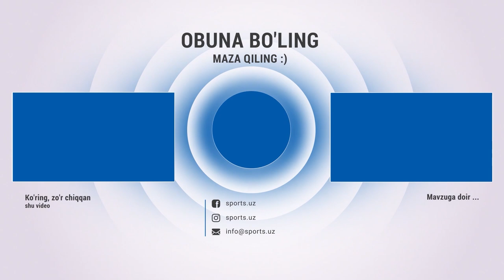Paxtakor - Buxoro 1:0 Gol, qizil kartochka, amalga oshirilmagan penalti,xavfli vaziyatlar HIGHLIGHTS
Навбахор,Navbahor,Paxtakor,penalti,qizil,gol,dubl,buxoro,nasaf,uzpfl,turon,surxon,hakam